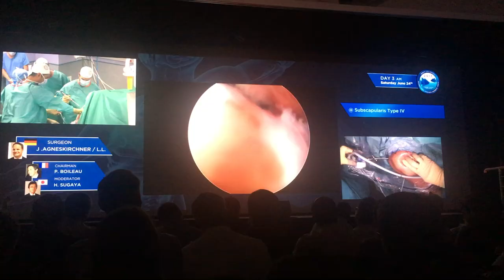Annecy Live Surgery 2017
The best Shoulder Course on this format nowadays, 35 "live" surgeries performed from highly skilled surgeons ... a complete immersion in current Shoulder Surgery within the pearl of the French Alps. Thank you Laurent
GS